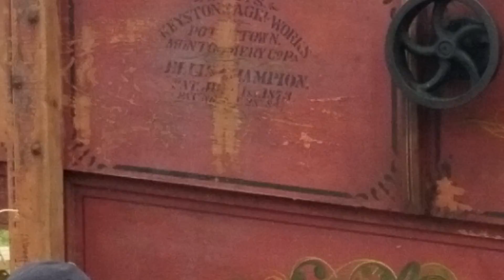Hand fed threshing at Doughty Valley 2021 show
Threshing with a hand fed threshing machine at the 2021 Doughty Valley steam show.  The thresher is an "Ellis Champion" made by the Keystone Agricultural Works in Pottstown, Pa.  I guess it is about 1890's vintage.  Note that the straw elevator is also hand cranked.